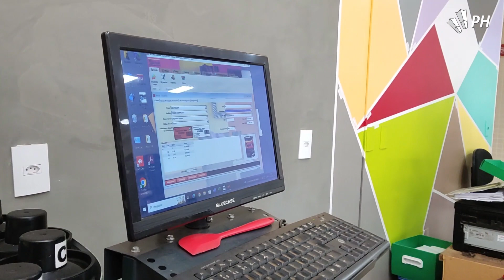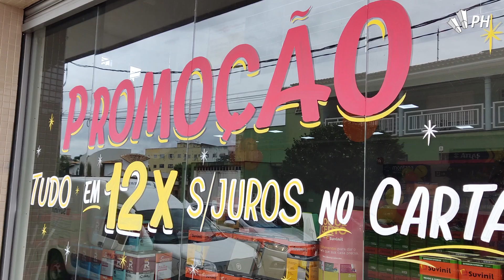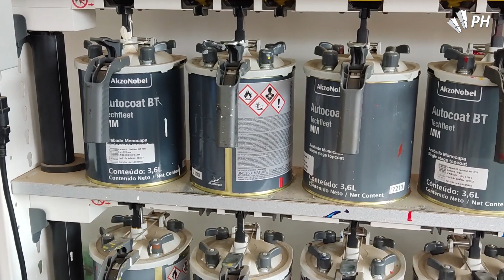Com promoções e condições especiais, Alto Nível Tintas comemora dois anos de sucesso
A Alto Nível Tintas está comemorando dois anos de sucesso em Patos de Minas e está preparando uma semana cheia de novidades para toda a população. Além do atendimento especializado e melhores condições de pagamento da cidade, a Alto Nível Tintas estará com promoções imperdíveis em toda a loja. Uma das novidades é que, além dos produtos já existentes na loja, o cliente ainda pode escolher a cor de tinta de sua preferência que a Alto Nível prepara em poucos minutos.

Isso porque a loja é ampla, aconchegante e moderna. Equipamentos computadorizados permitem que o cliente escolha cores exclusivas entre milhares de tons. E o que é melhor, o pedido é entregue na hora. Na Alto Nível tintas, os patenses irão encontrar produtos das principais marcas do mercado como por exemplo Suvinil, Maxruber, Atlas e produtos da Akzo Nobel, como Wanda e Sikkens.

Além disso, a loja também trabalha com a linha exclusiva de tintas Real. De acordo com Lázaro Félix, a Alto Nível Tintas cobre qualquer oferta da concorrência desde que o produto seja da mesma marca. “Trouxe a proposta da concorrência a gente cobre aqui na loja”, disse ele. Isso sem falar das condições especiais de pagamento em até 12x sem juros no cartão.

Com uma equipe especializada nos ramos de pinturas, a Alto Nível oferece atendimento personalizado e todo o suporte para os profissionais de pintura e para você que gosta de tudo novinho. A Alto Nível Tintas fica em local de fácil acesso, na esquina da avenida Brasil com a rua Vereador João Pacheco.